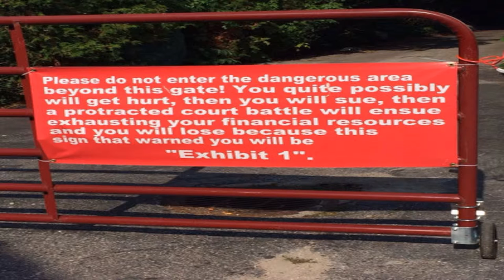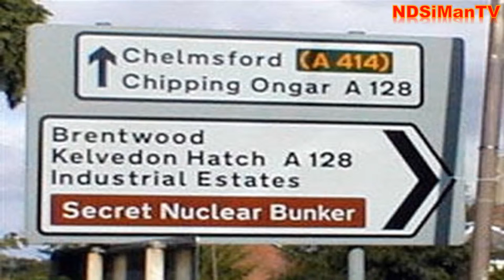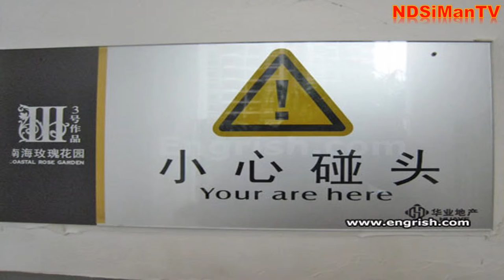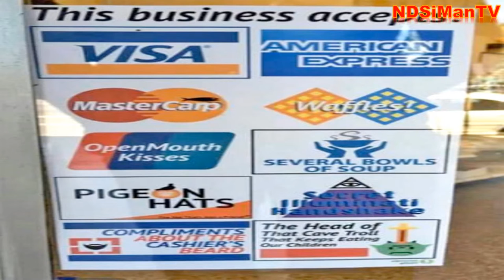Microsoft Sam Reads Hilariously Funny Signs (S1E5)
Today, we return to Microsoft Sam, who is reading signs for the channel's 2nd anniversary.